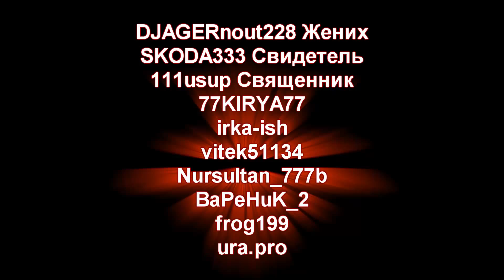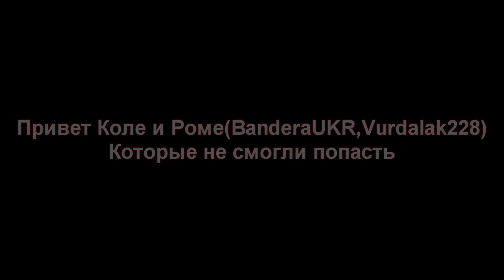Свадьба DJAGERnout228 и Anutka1998(10.11.12)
Теперь я не холостяк=)))))
Все делал сам=)